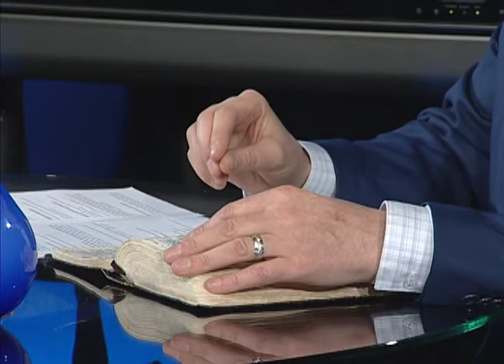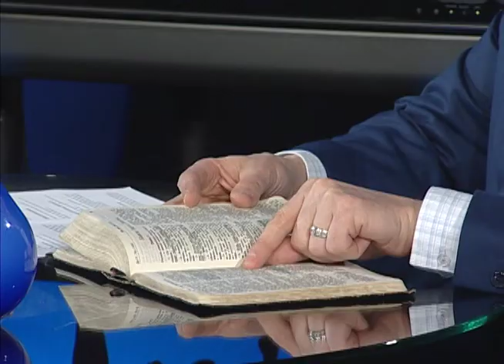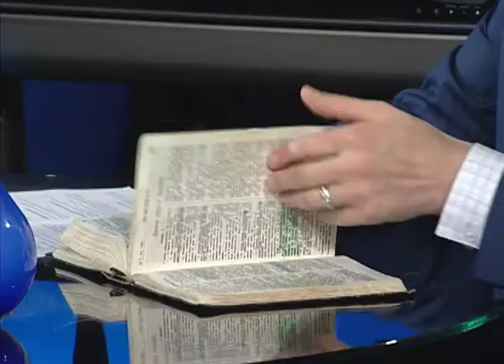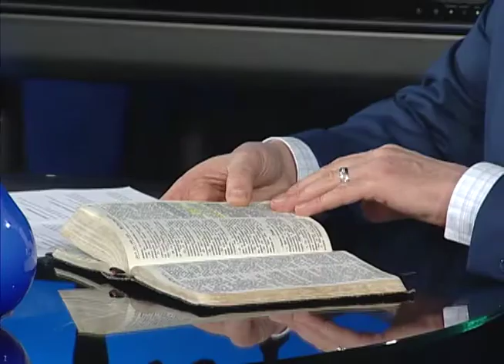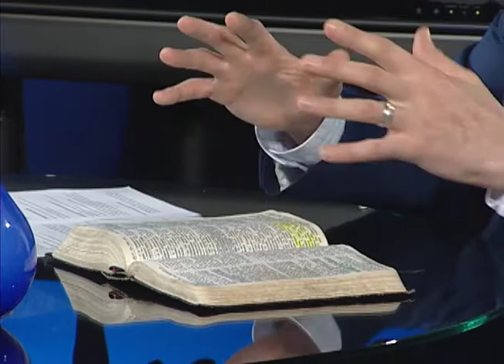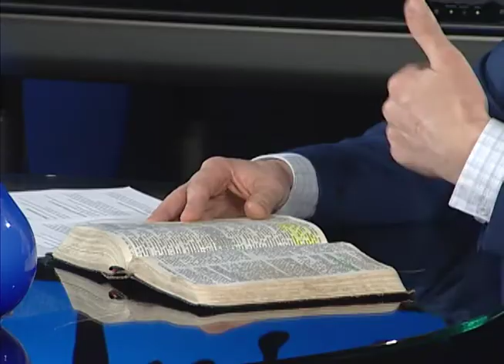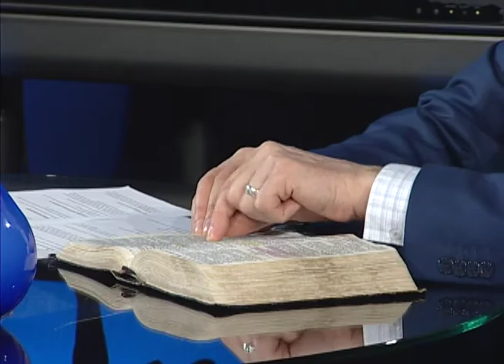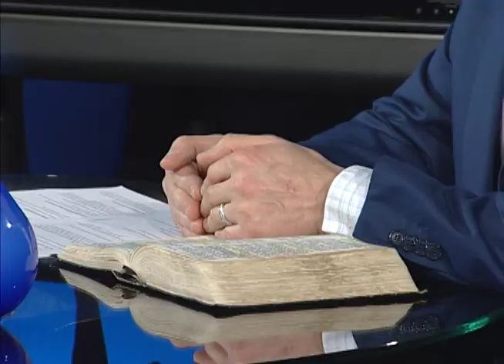Как не сойти с дистанции. Impact Outreach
Как не сойти с дистанции. Павел Чернецкий